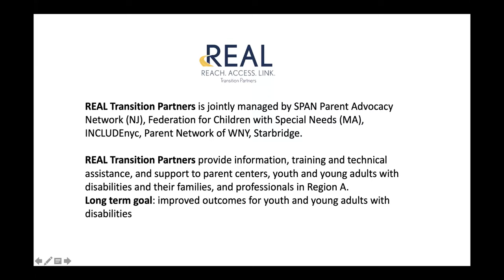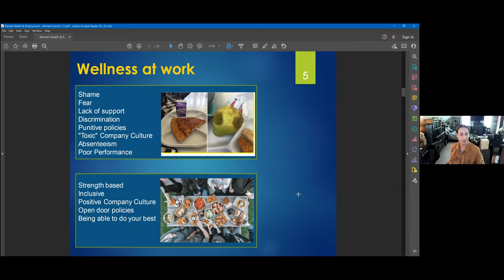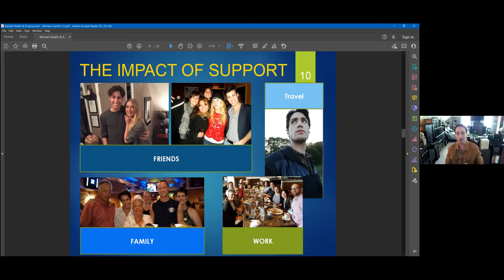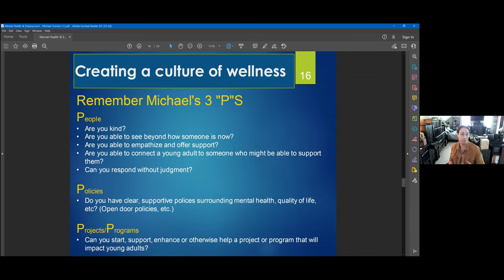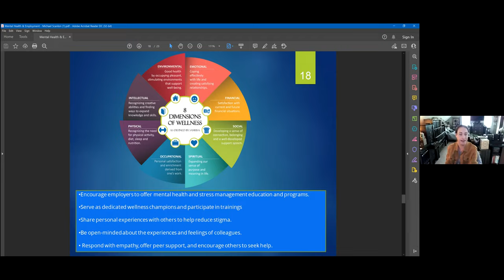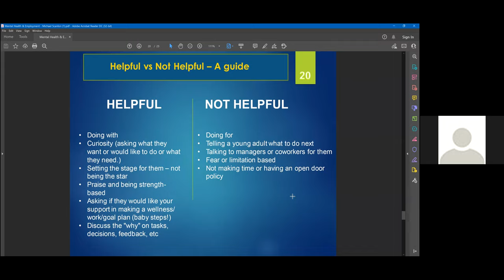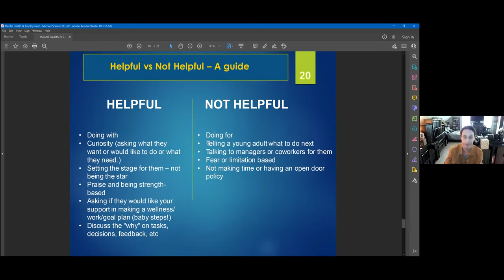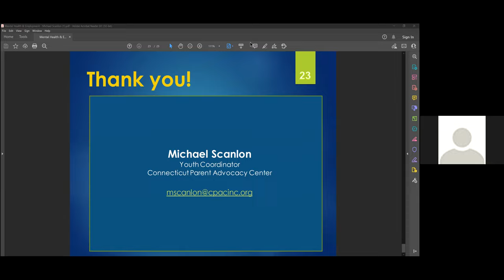REAL Transition Partners "Mental Health & Employment"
Youth/young adults with mental health challenges sometimes struggle to find and keep employment. Hear from a young man who will share his personal experience and why it's important to:

-Normalize mental health and realize everyone can work.
-Support young adults and avoid common pitfalls.
-Help youth/young adults identify and learn skills to move forward.